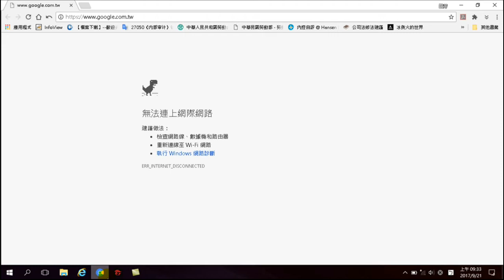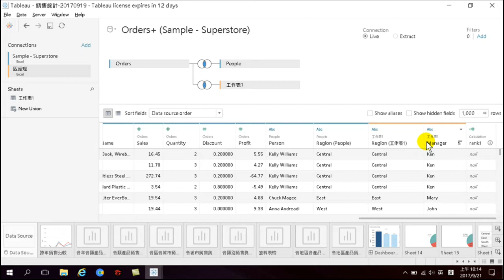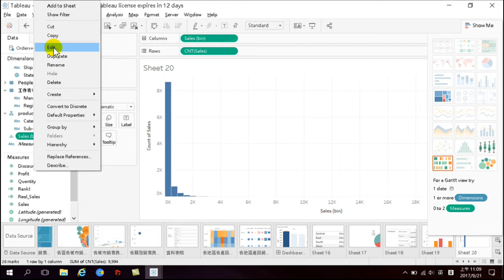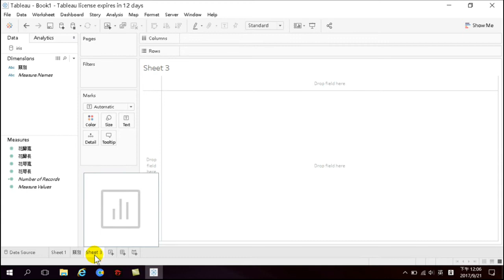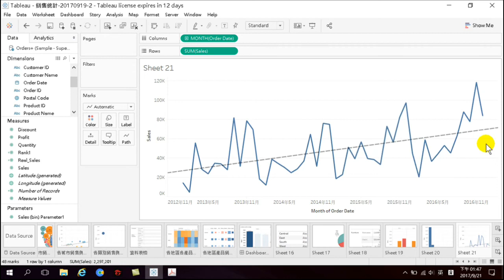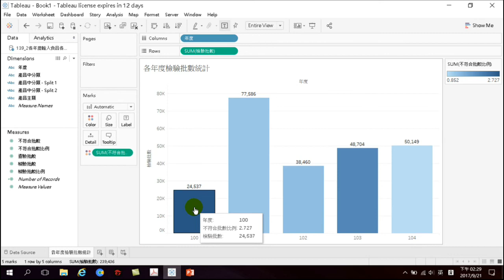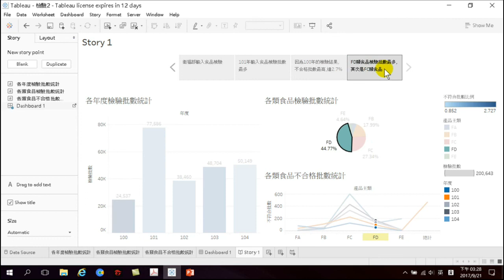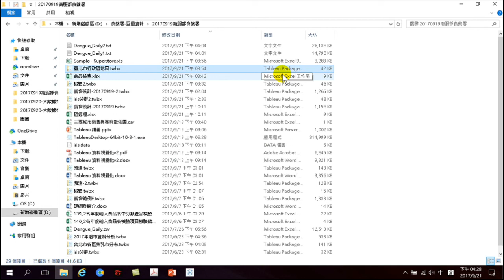用Tableau 做大數據分析進階_Tableau 10.3 教學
Tableau 以資料導向出發，提供大數據、營運績效管理及決策支援之商業智慧及企業經營整合規畫管理解決方案。拖拉滑鼠的簡易操作迅速轉換成各種方式方式，視覺化互動設計洞悉癥結，成果發表可取代簡報或直接放在網站。本次特別介紹英文版，讓大家快速上手，一窺大數據分析的高深莫測。
課程：Tableau基礎
大綱：1.認識Tableau 2.連接到數據 3.可視化分析 4.繪製地圖 5.新增欄位 6.儀表板
課程：Tableau進階
大綱：1.可視化分析 2.計算入門 3.分群、預測與管理 4.儀表板 5.故事